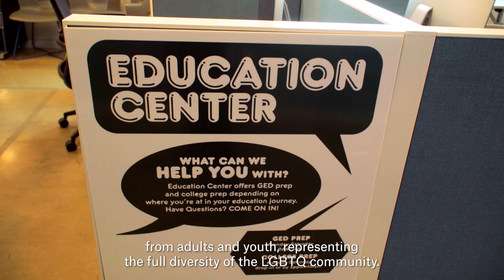Meet the Los Angeles LGBT Center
Since 1969 the Los Angeles LGBT Center has cared for, championed, and celebrated LGBT individuals and families in Los Angeles and beyond. Today the Center provides services for more LGBT people than any other organization in the world. The Center is building a world where LGBT people thrive as healthy, equal, and complete members of society.

THE INHERITANCE
SEP. 13 - NOV. 27, 2022
Geffen Playhouse

Written by Matthew López
Inspired by the Novel Howards End by E. M. Forster
Directed by Mike Donahue

Featuring Bill Brochtrup, Tantoo Cardinal, Juan Castano, Jay Donnell, Eric Flores, Israel Erron Ford, August Gray Gall, Adam Kantor, Eddie Lopez, Kasey Mahaffy, Miguel Pinzon, Avi Roque, Bradley James Tejeda & Tuc Watkins

In contemporary Manhattan, Eric and Toby are 30-somethings who seem to be very much in love and thriving. But on the cusp of their engagement, they meet an older man haunted by the past, and a younger man hungry for a future. Chance meetings lead to surprising choices as the lives of three generations interlink and collide—with explosive results.